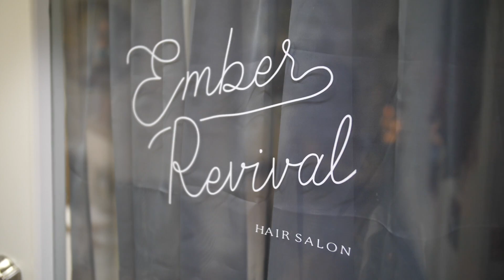Ember Revival - 5 Year Celebration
Ember Revival is celebrating 5 years of business!
Ember Revival strives to openly communicate with you and through expert knowledge give you the the perfectly shaped haircut, maintainable color, and style it in a way that makes your inner flame shine.